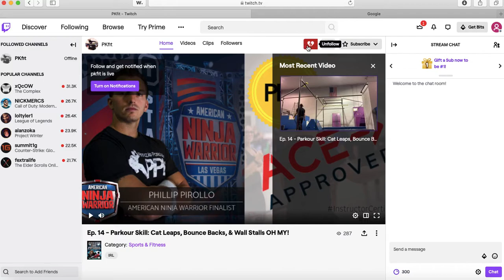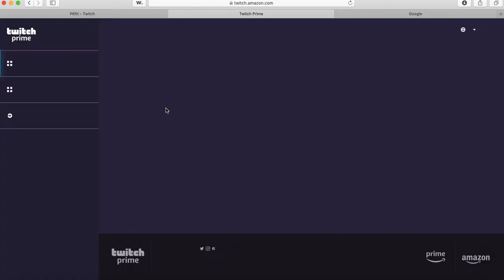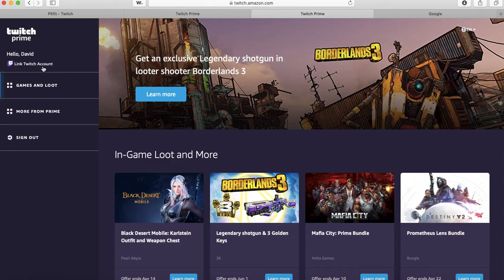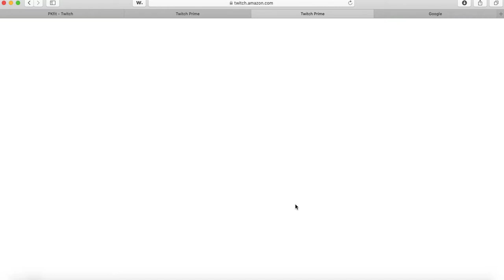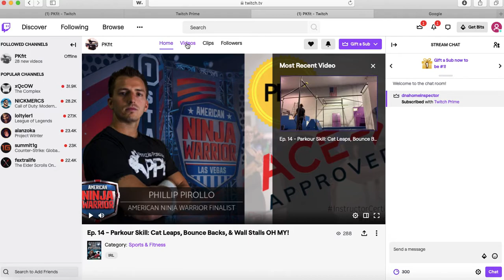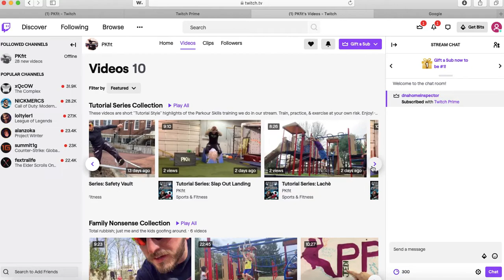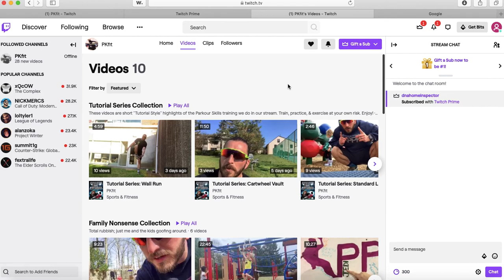How To Subscribe To PKfit On Twitch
If you are an Amazon Prime member this video is for you!